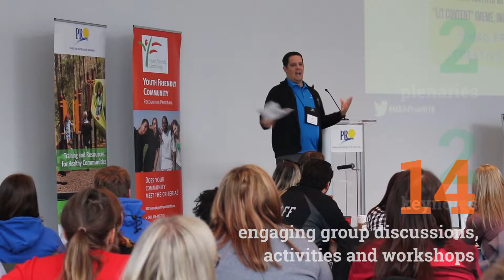2019 MBA Symposium Sneak Peek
Registration is now open for the 2019 MBA Symposium On October 15 - 17. Learn the More and Better Approach to working with youth at this symposium designed to engage, enlighten and empower staff of youth development programs.